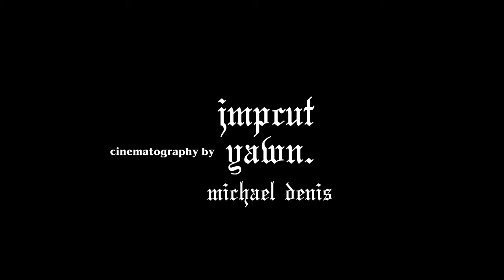Deniro Farrar - Sins (Official Music Video)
Official music video for "Sins", from Deniro Farrar, off the Sole Food EP.